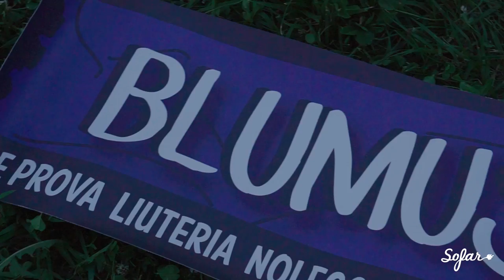Alberto Cipolla - Children | Sofar Turin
Alberto Cipolla performing "Children" at Sofar Turin on June 14th, 2018

Artist: Alberto Cipolla

Audio by: Recorded by Yuri Roà
Edited and mixed by Andrea ""Neura"" Nejrotti and Yuri Roà per Rec Net presso Transeuropa Recording Studio